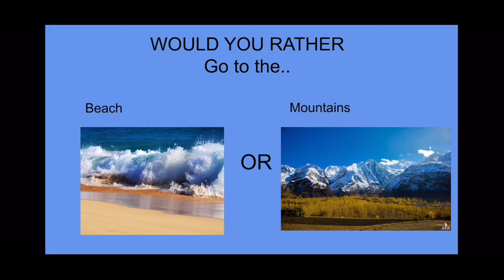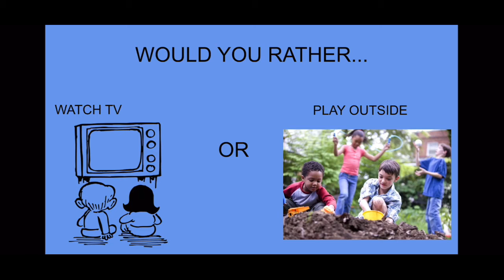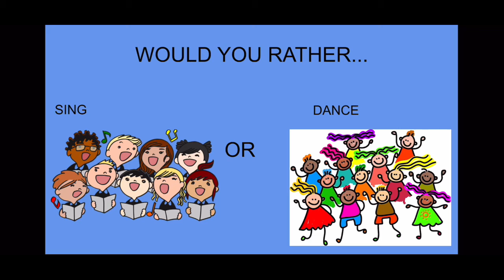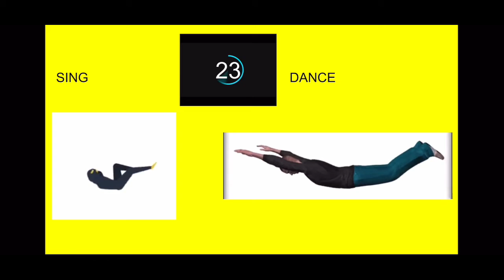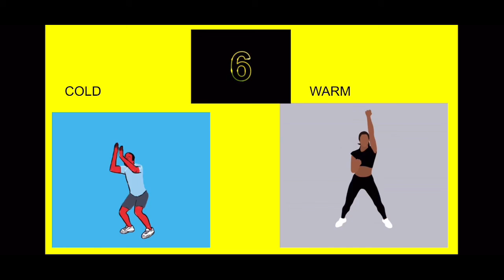Would You Rather?- Elementary PE warm-up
Warm-up or ice breaker for elementary PE students
Song: High Life- Big Gigantic